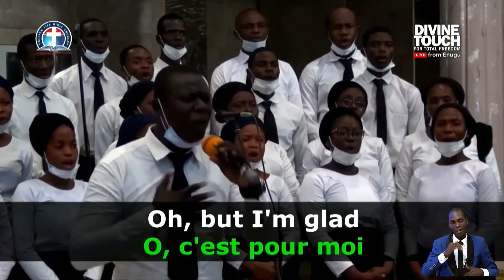Global Choir Song from Togo, Delta and India (DAY 4b)